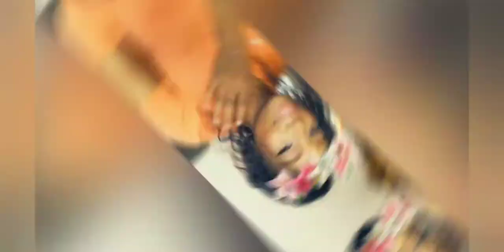Sexy Christmas outfit | Rescue mission || VLOGMAS 3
Hi guys!. WELCOME TO VLOGMAS☃️☃️⛄⛄🌲🌲🌲 🙃🙃😊😊😊😁😁😁🤗🤗🤗

LOOK OUT FOR VIDEO EVERYDAY DURING THE WEEK DAYS. If I have extra footage I will upload those on the weekends ( Saturday or Sunday)

Because it's my first time doing VLOGMAS I didn't want to overwhelm myself so I opt for uploading on weekdays.

PLEASE DON'T FORGET TO SUBSCRIBE, AND TURN ON YOUR POST NOTIFICATION SO THAT YOU DON'T MISS OUT ON MY AMAZING VLOGMAS CONTENT🤗🤗. Oh and don't forget to leave a COMMENT and give me a 👍up.

   Thank you soooooo much for the support